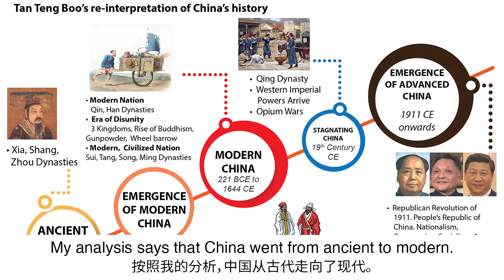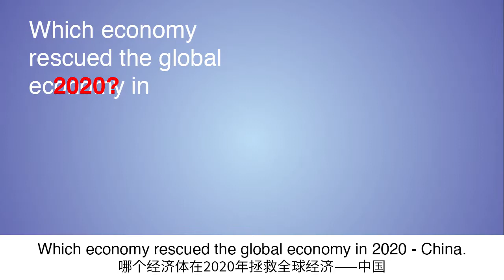Why you should not miss the next 70 years of China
Highlight video of the 2021 Virtual Fund Gathering of i Capital China Fund

The Gathering was held on 19th June 2021 via Zoom.

for more information on i Capital China Fund.